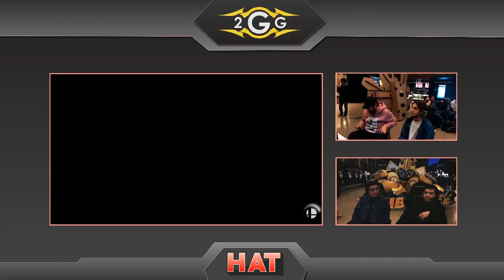SunGod (PKMN Trainer) Vs. Beast Coast | MikeHaze (Snake) Winners Side - Smash Ultimate Tournament